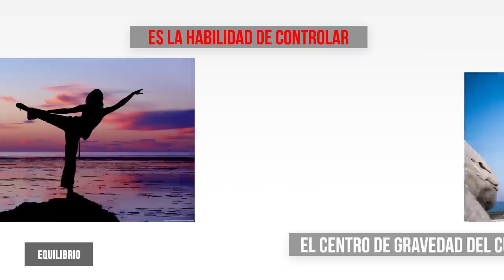CUERPO FITNESS vs CUERPO ATLÉTICO | habilidades físicas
✨𝟮𝟬𝟮𝟯✨

En este video, vamos a desentrañar las diferencias entre un cuerpo fitness y un cuerpo atlético. Si siempre has querido entender cuál es la mejor opción para ti.

✅ Cuerpo Fitness: La estética es el principal objetivo. Se busca un físico musculado, con poca grasa corporal y especial énfasis en la apariencia.

✅ Cuerpo Atlético: Enfocado en el desarrollo de habilidades físicas como la fuerza, control y conciencia corporal (propiocepción), movilidad, equilibrio, potencia muscular, velocidad, coordinación, agilidad, precisión y resistencia muscular.

Si bien la estética es importante en el cuerpo fitness, no debemos olvidar que hay otras maneras de ver el fitness. Por eso, te invitamos a conocer el enfoque del cuerpo atlético.

🎯 Desarrollar habilidades físicas no solo es entretenido, sino que también influye positivamente en nuestro estilo de vida y salud en general.

0:00 - Intro
0:08 - Cuerpo Fitness
0:38 - Cuerpo Atlético
0:44 - Fuerza
1:07 - Control y Propiocepción.
1:25 - Movilidad
1:41 - Equilibrio
1:58 - Potencia Muscular
2:18 - Velocidad
2:34 - Coordinación
2:49 - Agilidad
3:07 - Precisión.
3:39 - Resistencia muscular
4:00 - Resistencia cardiovascular
4:18 - ¿Son importantes estas habilidades?
5:18 - Despedida